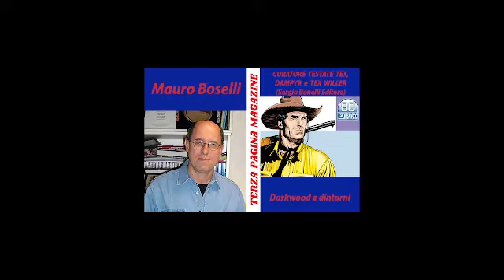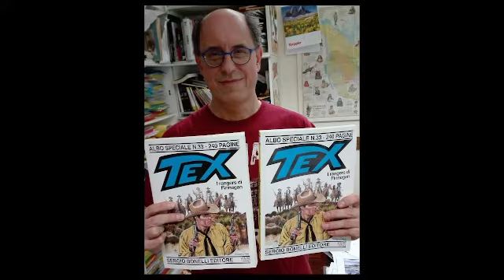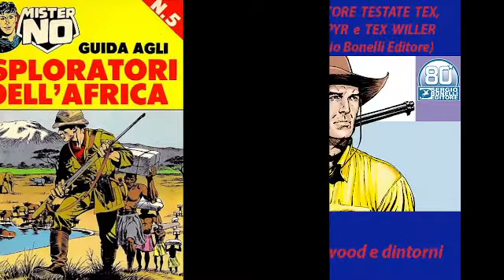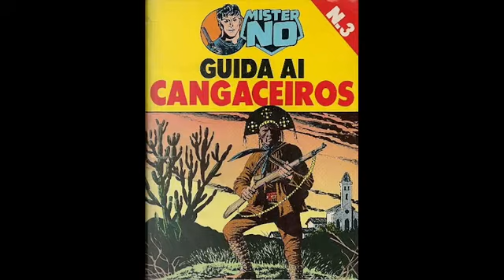Mauro Boselli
Terza Pagina Magazine Social Club Live Streaming BlogWebTv/TalkRadio
DARKWOOD E DINTORNI
Mauro Boselli : collabora con la Sergio Bonelli Editore dal 1984, prima in redazione, poi come scrittore di storie per Mister No, Zagor (di cui è stato curatore dal 1993 al 2006), Dampyr, serie da lui creata in coppia con Maurizio Colombo, di cui è anche curatore dal 2000, Piccolo Ranger e soprattutto per Tex, personaggio per il quale aveva già scritto un soggetto per l'avventura presente sugli albi 309/310 (La minaccia invisibile e seguente).
Dal 2010 sostituisce Nizzi nel ruolo di sceneggiatore principale di Tex e dal 2012 gli viene affidato il prestigioso incarico di curatore della testata.
Nell'aprile 2011 esce nelle librerie, pubblicato dalla Mondadori, un suo romanzo intitolato Tex Willer - Il romanzo della mia vita, nel quale Boselli ripercorre le principali vicende dell’eroe già narrate negli albi.
Dal 2018 cura la nuova serie mensile Tex Willer.
A oggi, Boselli ha realizzato più di quarantacinquemila pagine di fumetti per la Sergio Bonelli Editore e ha ricevuto svariati premi del settore.

Rubrica di fumetto e dei suoi protagonisti curata da Stefano Bidetti, di SCLS Magazine
 Darkwood è la foresta teatro delle gesta di Zagor, lo Spirito con la Scure, un personaggio che a giugno del 2021 ha compiuto 60 anni di vita editoriale. Partendo da lui, dai suoi autori e appassionati, la rubrica allarga lo sguardo sul mondo del fumetto, in particolare bonelliano, ma non solo, per ascoltare la voce dei protagonisti e del fronte di associazioni e appassionati su tanti temi diversi. Come nasce un fumetto? Come lo si costruisce e come evolve? Come si condivide la passione e quali altre sfaccettature può avere la fruizione del fumetto? Ascoltiamo direttamente la voce degli attori principali.